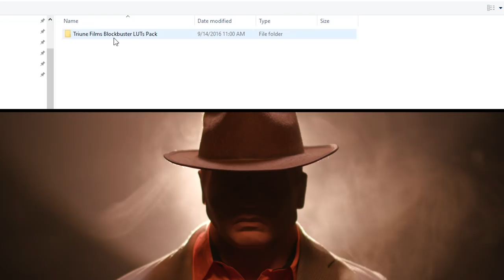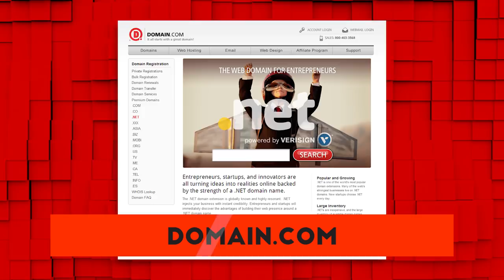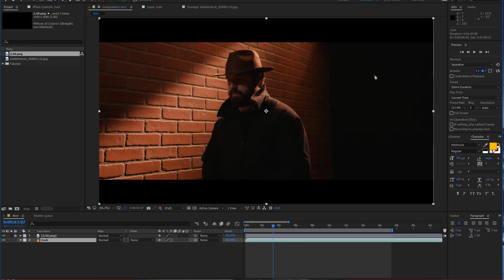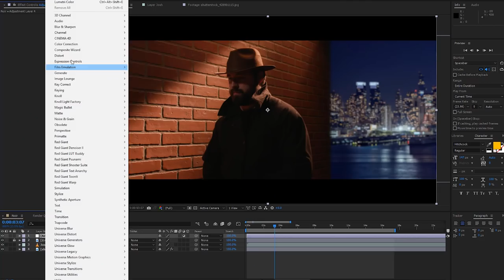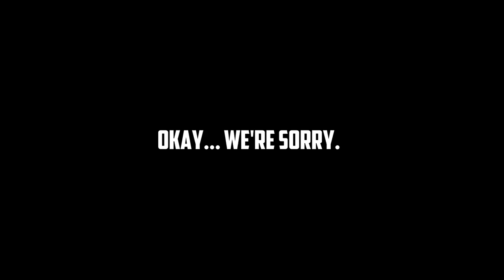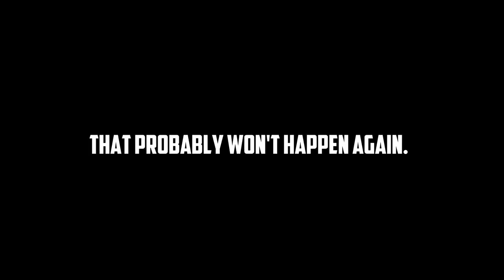FILM NOIR: How to get the Classic Black & White Style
Film Noir is one of the most fun styles to create! From The Maltese Falcon to Touch of Evil, it is easily one of the most recognized looks in cinematic history.

Today we talk about how you can easily match that classic style and how we pulled off our Secrete Sale ad without a green screen!
Shower Curtain for diffusion
Noir Films:
Stranger on the Third Floor
The Maltese Falcon
Touch of Evil
L.A. Confidential
Sin City